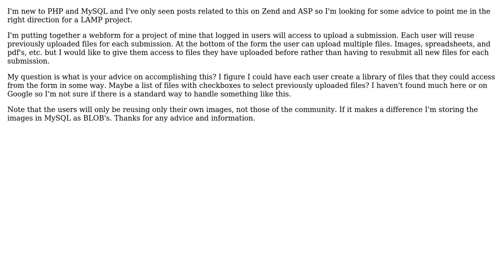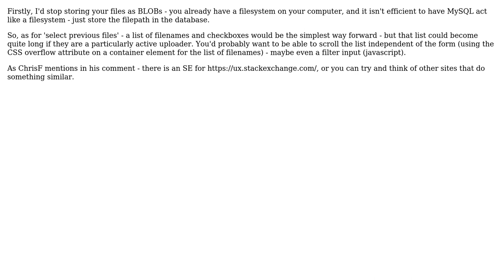Software Engineering: How To Handle Previously Uploaded Files?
With thanks & praise to God, and with thanks to the many people who have made this project possible! | Content (except music & images) licensed under CC BY-SA | Music | Images & others | With thanks to user HorusKol user Dev Newb user Adam Lear and the Stack Exchange Network Trademarks are property of their respective owners. You are responsible for your own actions.